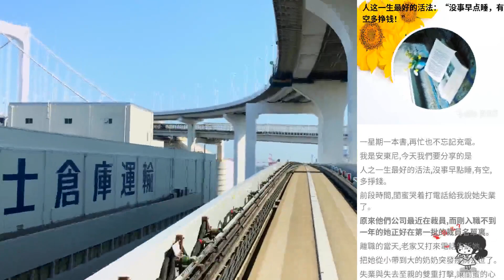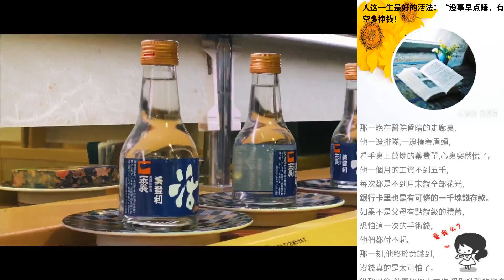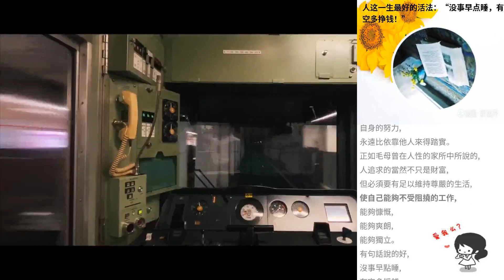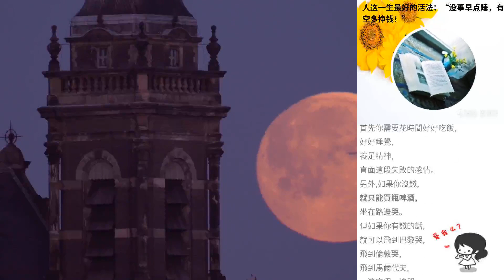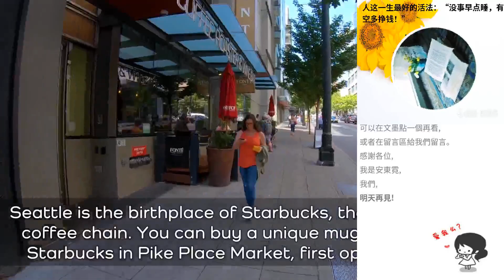人這一生最好的活法：“冇事早點睡，有空多掙錢！”